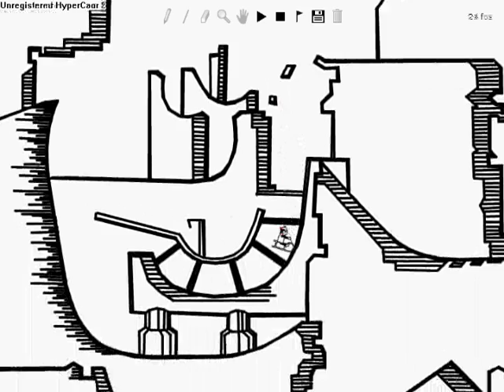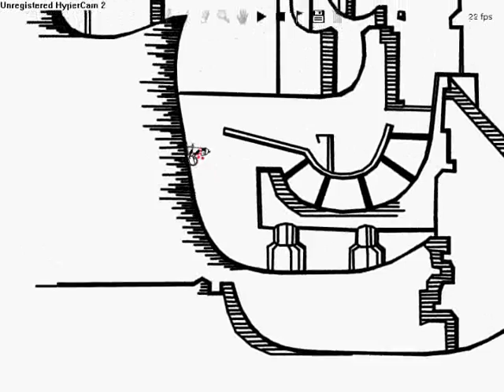Kaze Tensai- a line rider w/ scenery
prepare to be amazed! Heidi Ho!